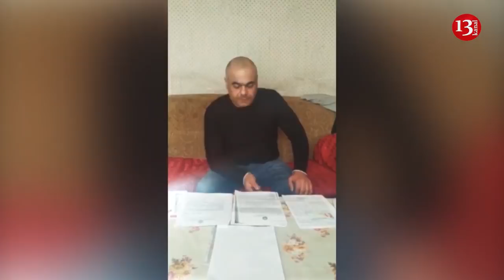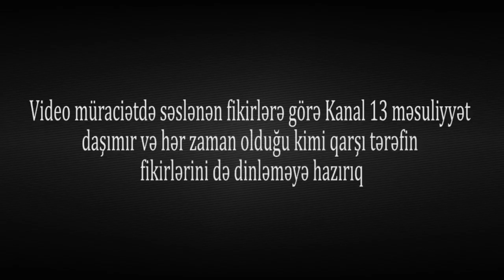"Məni çox pis halda döyüb, söyüş söyüb, qol çəkdirməyə məcbur elədilər"-BƏRDƏ POLİSİNDƏN ŞİKAYƏT